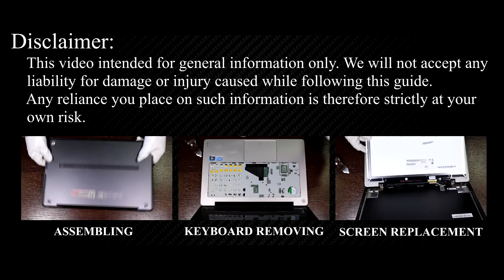How to Install SSD or HDD in Lenovo IdeaPad U310 – Full DIY Tutorial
Learn how to upgrade your Lenovo IdeaPad U310 by replacing your hard drive with a larger HDD or a faster SSD for better performance and storage!

*DESCRIPTION*
Upgrade your hard drive to a larger HDD or faster SSD on your Lenovo IdeaPad U310 laptop to improve performance. In this step-by-step guide, I’ll show you how to replace your laptop’s HDD with a high-speed SSD or install a larger hard drive for more storage.
This tutorial is compatible with Lenovo IdeaPad U310 and potentially other models of this laptop series.

Key Takeaways:
✅ Learn how to upgrade your Lenovo IdeaPad U310 laptop storage.

🌟 *Frequently Asked Questions* (FAQs):
Question: Can I upgrade my Lenovo IdeaPad U310 laptop’s hard drive myself?

Question: What is the maximum SSD size for the Lenovo IdeaPad U310 laptop?